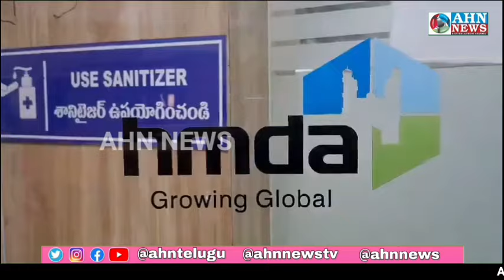Hyderabad Mein HMDA Ke Sabeqa Director Giraftaar, Ghar Se 100 Crore Se Zayed Raqam Zabt | AHN News